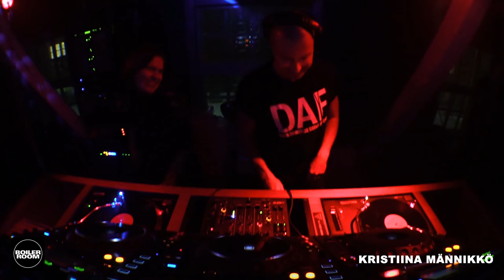Kristiina Männikkö Boiler Room Helsinki DJ Set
► Kaiku resident Kristiina Männikkö stepped it up a notch with 1hr of slammers. Anyone who starts a set with Front 242 is alright by us.